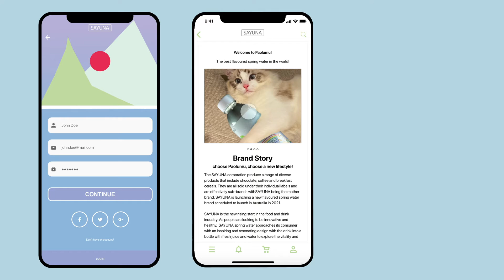Yifan Zhao, Brand promotion video -- PAOLUMU (2020)